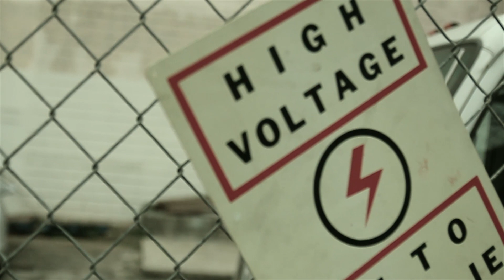ZOMBIE ATTACK!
This is a video I made for the Nintendo WiiU Challenge!

In a world filled with Zombies, Alex must fight to survive against the living dead. But everything is not as it seems.

Nintendo was kind enough to send me a WiiU and ask me to do a video inspired by one of the games. I chose the insane game ZombieU, which allows you to play with your friends as Zombie or Survivor.

Special Thanks to Brandon Nicholas for being behind the camera and to Corrado Coia for the gun effects.

Thank you so much to Brandon and the whole crew for helping me with this undertaking. Thanks to everyone at Beckhouse for letting us take over for a day and not actually shooting me in the head.

Be Brilliant!

T SHIRTS AND CDS!

If you want to send stuff to me IRL:
Alex Carpenter
8306 Wilshire Blvd #786